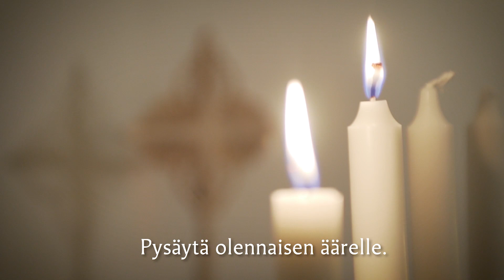Toinen adventti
Toisena adventtisunnuntaina syttyy kaksi kynttilää.